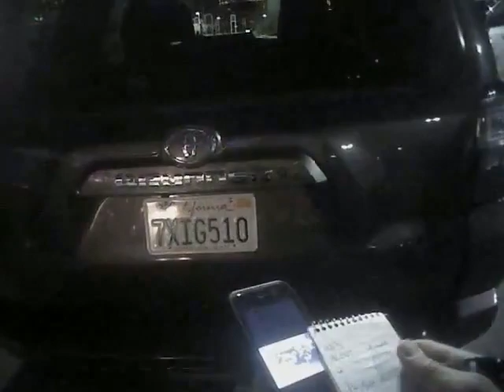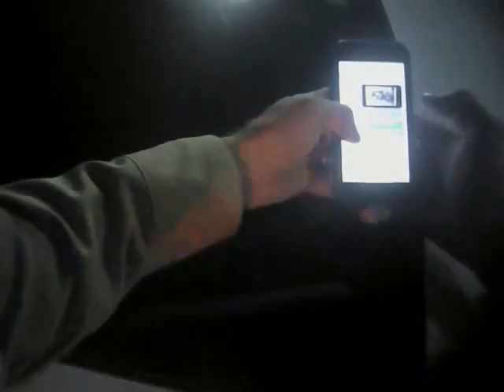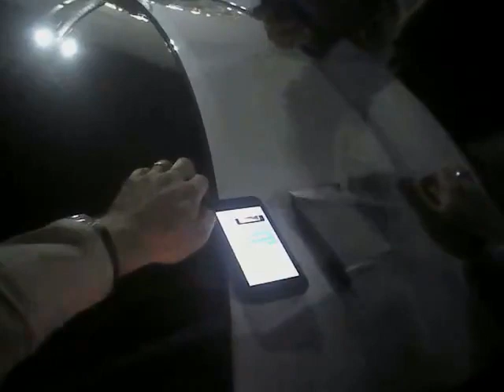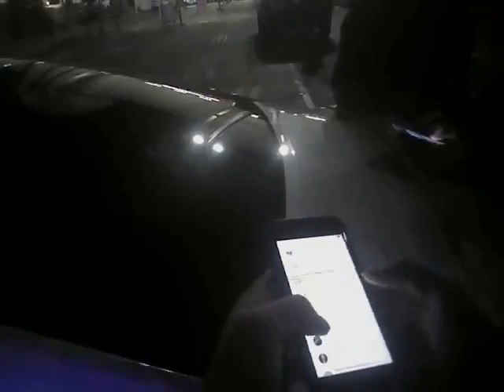VegasShooting Batch 25 Body Cam Video #430